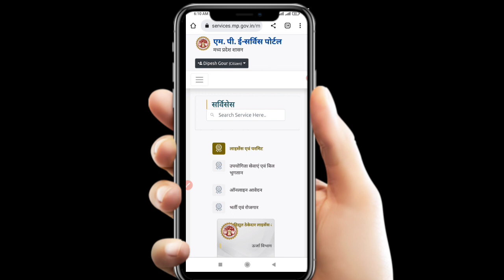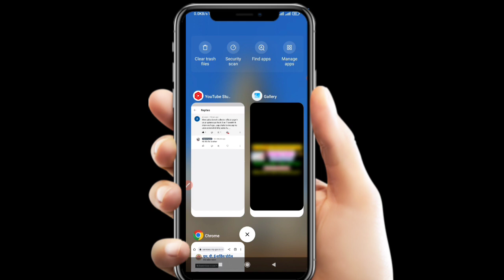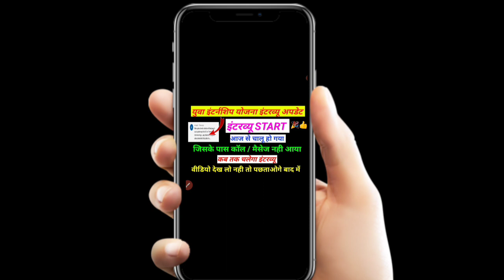युवा इंटर्नशिप योजना इन्टरव्यू के कब तक कॉल आयेगे | मेरे पास कोई कॉल नही आया | mp Jan seva Mitra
My others social media link follow

cm yuva internship yojana mp
mukhyamantri internship yojana
mp yuva internship yojana
mp yuva internship yojana 2022
mukhyamantri yuva internship yojan...
yuva internship yojana
mukhyamantri internship 2022
mukhymantri yuva internship yojana
cm internship yojana
yuva internship
मुख्यमंत्री युवा इंटर्नशिप योजना
internship yojana
yuva internship interview kab hoga
interview ke liye documents kya le jana he

interview kab start hoge yuva internship,damoh me kab hoga interview,interview me kya puchenge,Yuva internship Yojana interview kab start hoge,mukhya mantri yuva internship yojana,part time jobs,इंटर्नशिप क्या होती है,mp yuva internship yojana,mukhyamantri yuva internship yojana,Interview kab tak hoge yuva internship ke liye,berojgari bhatta,berojgari bhatta new update,berojgari bhatta latest news,berojgari bhatta kab aayega

      😍DIPESH GOUR😍
From - PIPLYA MP ( INDIA )